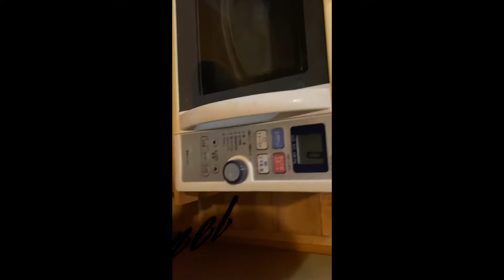『日常だよ』簡単料理？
藤井洋平の配信チャンネル。
様々な取材を敢行しております。
今回は秋保のアジトよりカンタン
料理をお届けです。迅速なる早喰いは
胃に優しいのか？これぞ一人飯の最高峰なり。

藤井洋平情報

文芸社
【拘置所日記】発売中